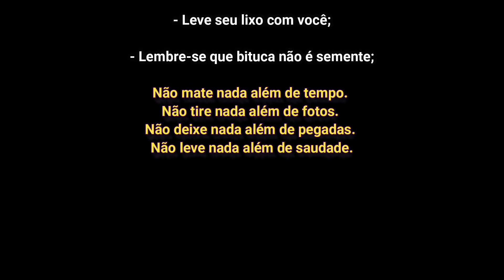PASSEIO DE LANCHA NO LAGO DE FURNAS EM CAPITÓLIO - MG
Nossos equipamentos de camping

💥FOGAREIRO DUO CERAMIC
💥4 Latas Refil Maçarico Fogareiro Lampião Campgás 227g Ntk
💥Barraca LX para 3 Pessoas - Coleman
💥Churrasqueira Gourmet Britânia 💥Colchonete solteiro

💥FOGAREIRO DUO CERAMIC
💥Churrasqueira Gourmet Britânia
💥Colchonete solteiro

➔ EQUIPAMENTOS DE GRAVAÇÃO:
💥GOPRO HERO 9
💥SD CARD SANDISK 32 GB